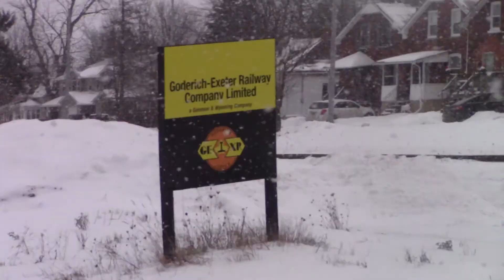CN 568 Departs January 23, 2021